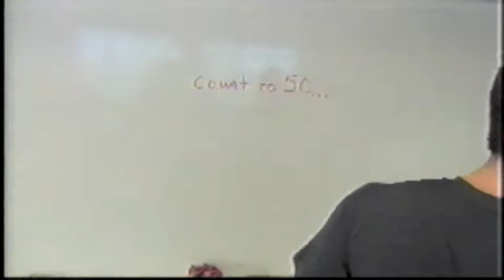Jan 8 - Pitman Daily Announcements